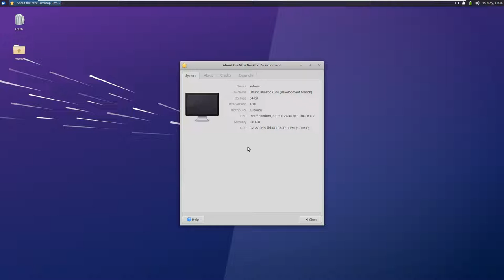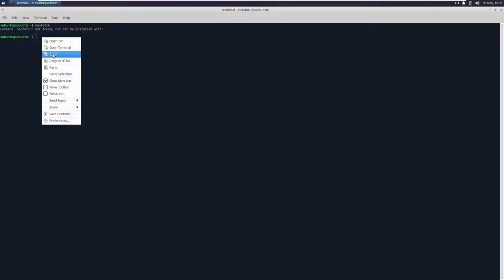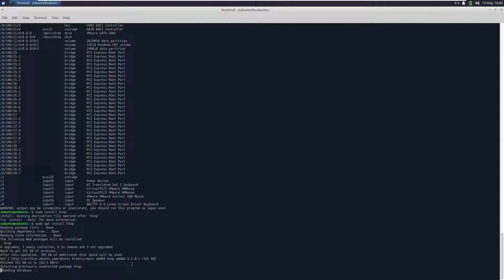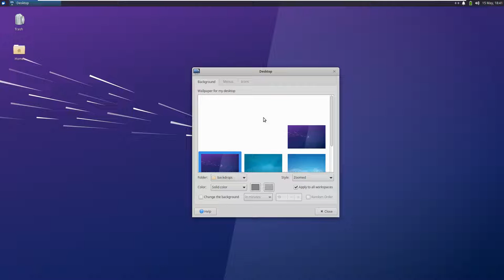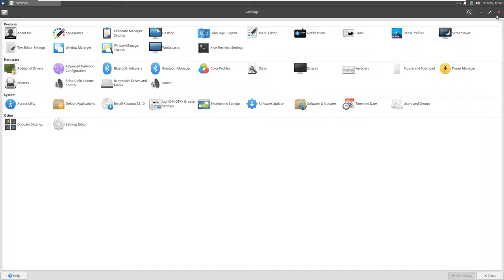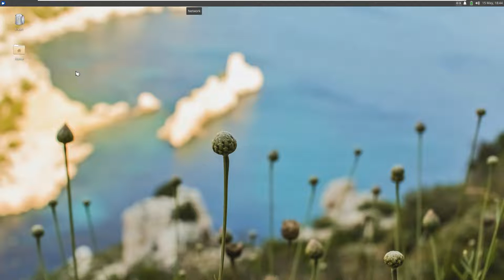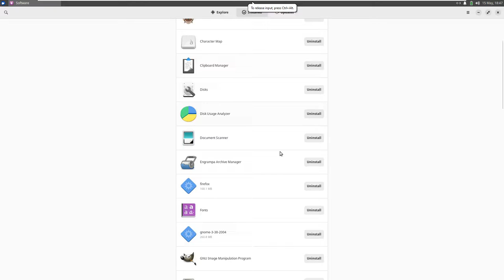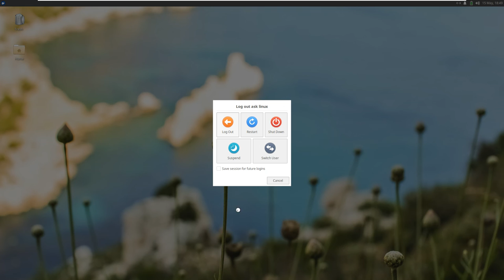Xubuntu 22.10 (Kinetic Kudu)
Xubuntu is a Canonical Ltd.–recognized, community-maintained derivative of the Ubuntu operating system. The name Xubuntu is a portmanteau of Xfce and Ubuntu, as it uses the Xfce desktop environment, instead of Ubuntu's GNOME desktop.